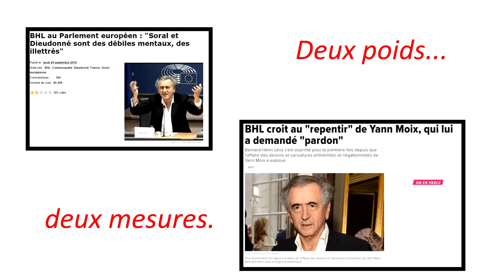TROP DE PROGREEEEEEEEEES ! (Sauf pour Yann Moix) [Vive la France S02E11]